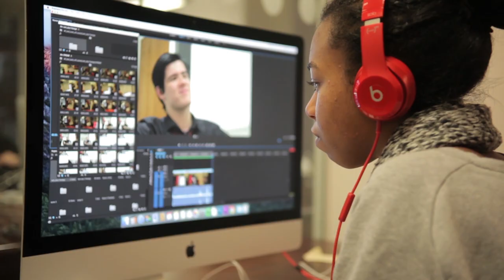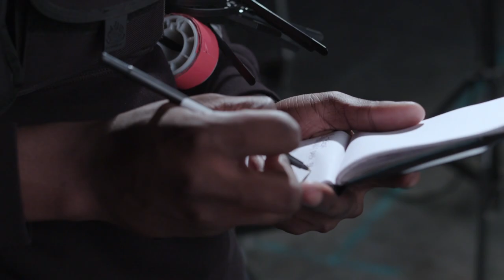BFI Film Academy Showreel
BFI Film Academy have a range of accessible courses, resources and opportunities for 16-25 year olds that want to take your first steps in film or improve on existing skills.